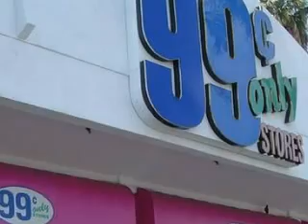Melanie & Natty 4/07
I found a website where I could make this for free.  Got the idea from Cuzin Tim's Amber montage.  I need new photos!